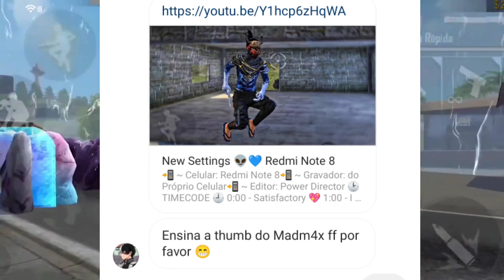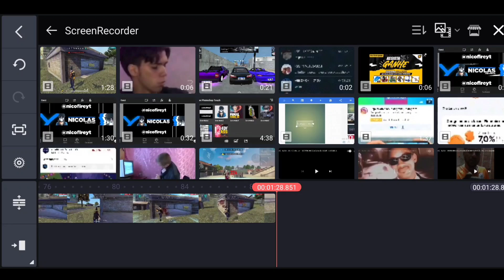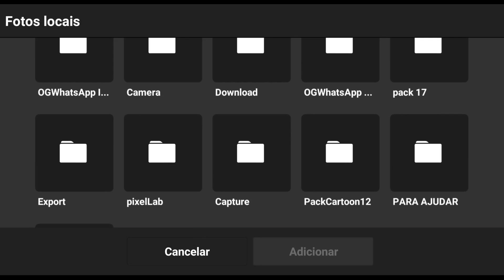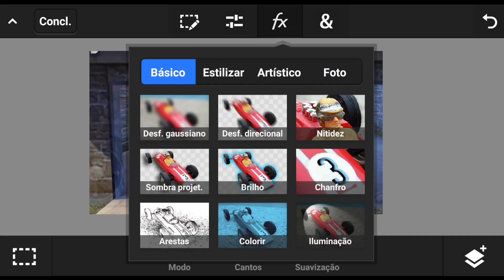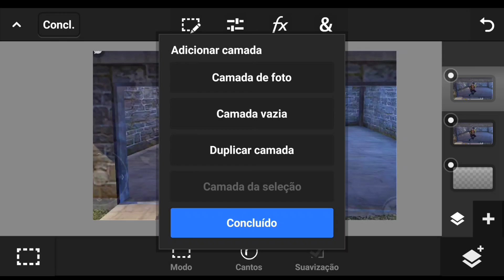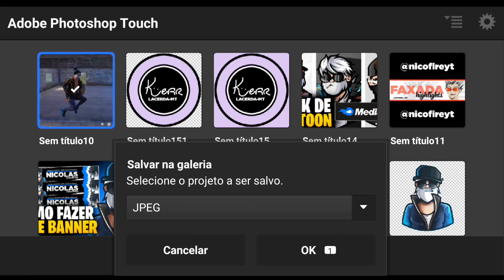Como FAZER THUMBNAIL AVANÇADA para HIGHLIGHTS/ ESTILO WHITE FF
Esse tutorial de como fazer thumbnail pelo celular não serve só para free fire. O personagem que vem com a thumb é de free fire, mais você pode alterar!

Sobre o vídeo:
Muita gente pesquisa, como fazer thumbnail profissional de free fire, todos querem ter um designer bonito no canal.

Além de estética, a thumb também chama mais atenção, assim você pode ganhar mais views!

Porém muita gente não faz a mínima ideia de como mexer com photoshop, e acaba achando difícil fazer.

Então hoje vou te ensinar como fazer thumbnail de free fire pelo android, sendo mais específico, pelo Ps Touch.

Basta você baixar o pack da thumb e fazer o passo a passo do vídeo, que é muito fácil e olha, fica muito top!

💻MEU SETUP💻

🎙️GRAVADOR: Gravador Xiaomi
📱EDITOR: Kinemaster-vídeo editor E apl editor vídeo PowerDirector
☎️CELULAR: Redmi Note 9s
📠THUMBNAIL: Ps Touch